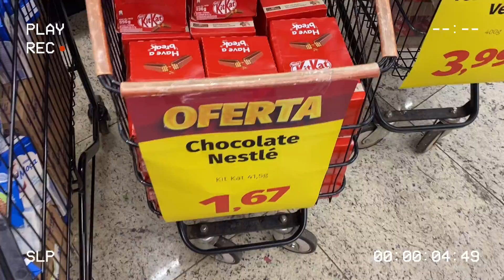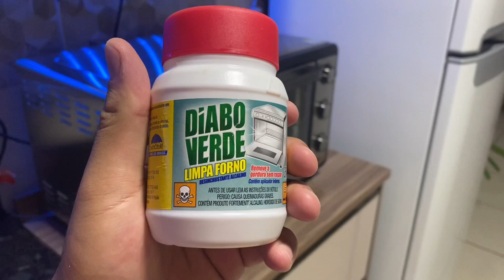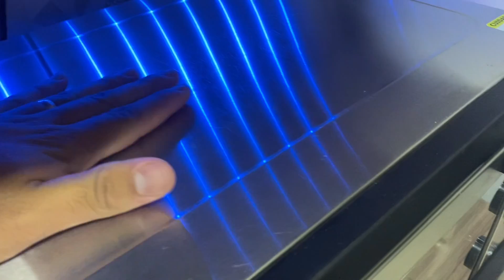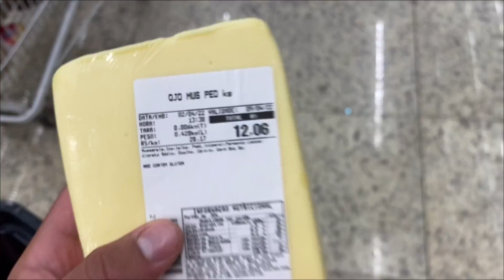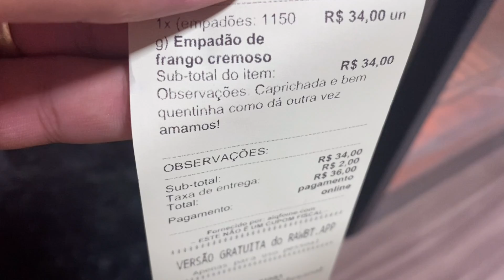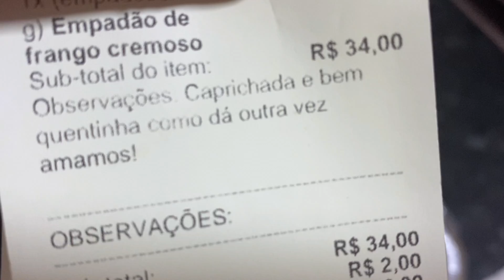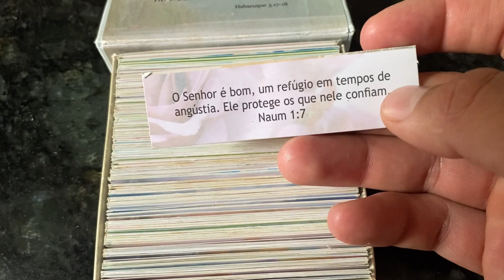Mudei a receita da massa/ aqui pescar com a Emily/ Dica para deixar seu forno brilhando!!!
Ola sou João Pedro Gonçalves, venho aqui mostrar a rotina de um trabalhador, ensinado a como abrir um delivery zero com todas as dicas e passo a passo de como melhorar, vender mais a cada dia mais e todas as dicas que eu não tive quando comecei, sou pai de uma princesa linda a Emily e esposo de uma rainha Dani Vieira
Me sigam no insta galera @jaogoncalves98

🤖 Link do ROBÔZINHO + CURSO  🤖

Link caixa de acrílico de doces ❤️❤️

❤️❤️ Link da maquinha mercado pago com descontão ❤️❤️

Link planilha precificação 1.0👇🏻👇🏻👇🏻